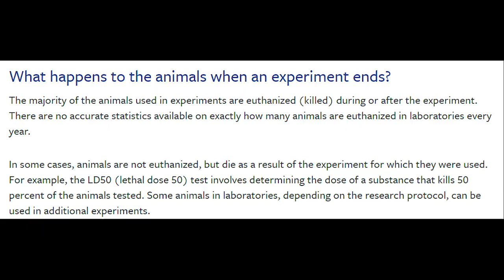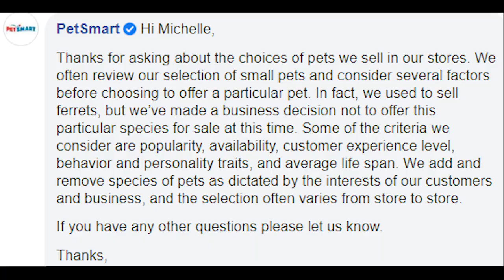Marshall Farms EXPOSED | Pazuandfriends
*The video at the start is taken at MF but many images in this video were taken at other facilities. It’s impossible to obtain photos of the inside of MF.*

ABOUT US:
Thank you for the click! This channel is run by four raw fed slinky cat snakes and their momma (Bryn) we make educational videos, to help other pet parents learn how to take care of us! ʕ •ᴥ•ʔ

MY ANIMALS (ᵔᴥᵔ)
♡ Momo- Champagne REW Ferret
♡ Appa- Marked REW Ferret
♡ Howl- Silver mitt Ferret
♡ Pazu - Standard hooded poley Ferret
♡ Tanji- Chocolate sable
♡ Sedona- Vizsla / labrador

MUSIC
●Kronicle - Chill Noons